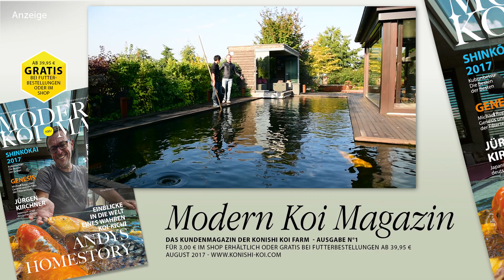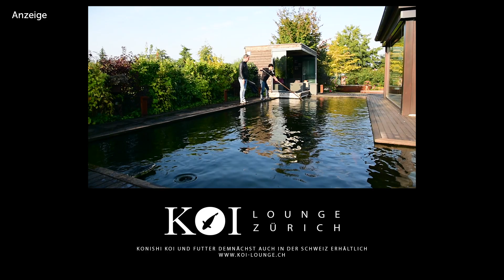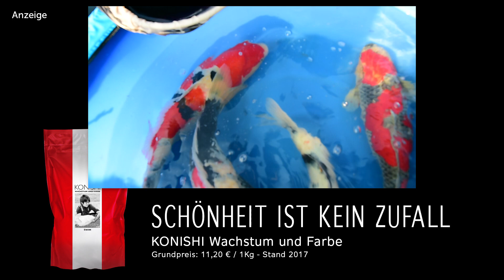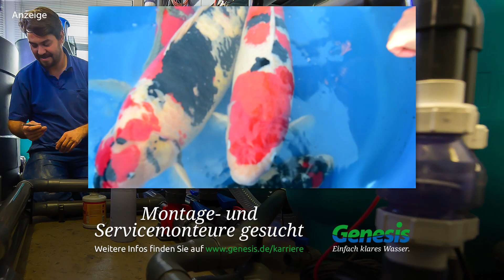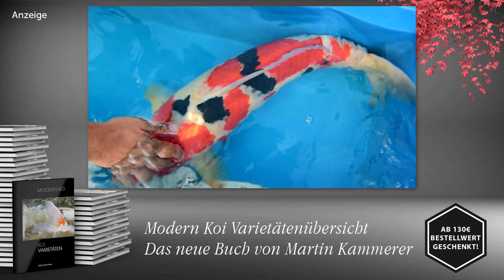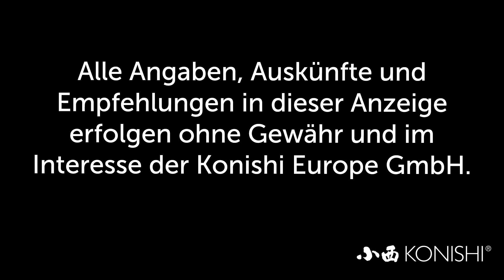Modern Koi Blog #1947 - Makoto in Germany: Am idealen Aufzuchtteich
Unsere Blogzuschauer kennen diese Anlage bereits. Und auch Makoto ist begeistert davon, wie es läuft und zu welcher Größe und zu welchem Volumen die Koi hier heranwachsen.